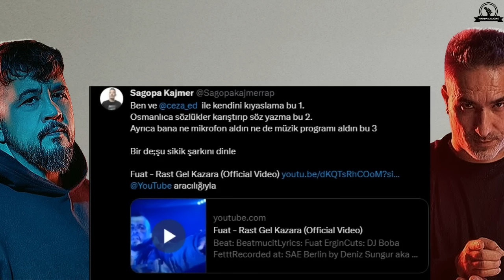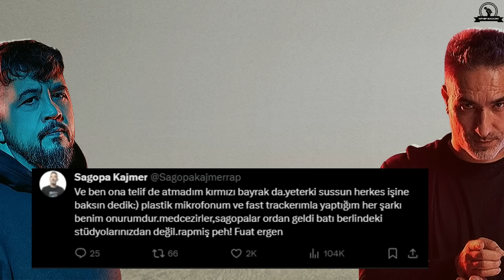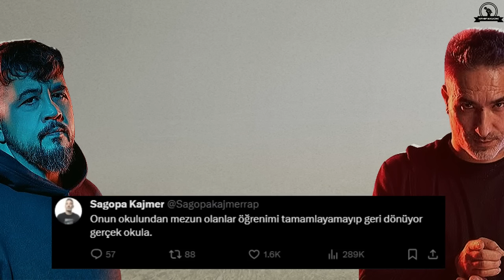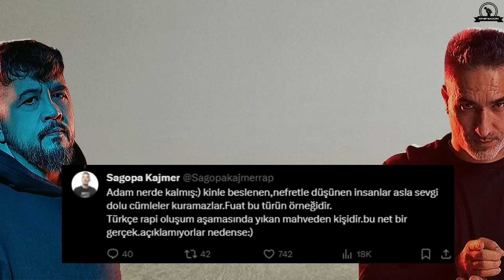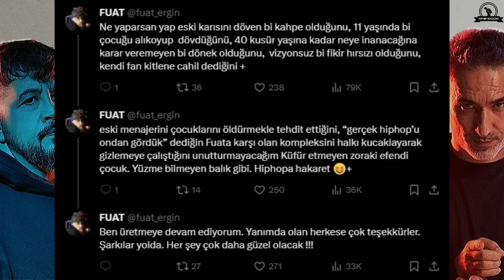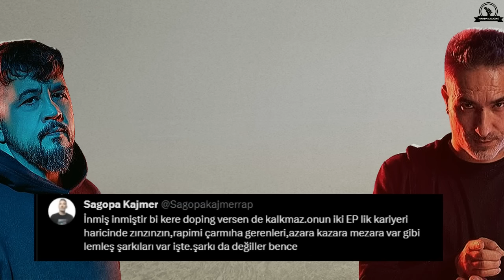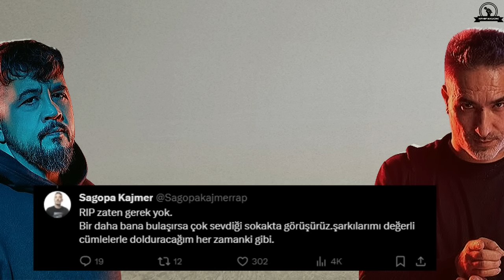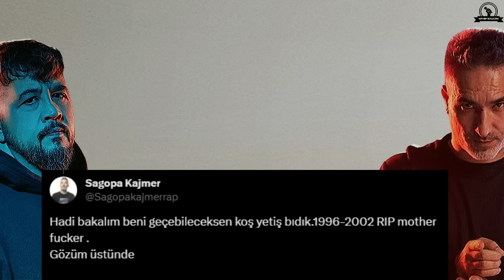Fuat vs. Sagopa Kajmer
Fuat Ergin, Ali Biçim ve Mesut Can Tomay'ın Soba Podcast'inin 14.bölümüne konuk oldu. Fuat Ergin, 1999 yılında Türkiye'ye ilk geldiği dönemlerde Sagopa Kajmer'in evinde yaşadıkları bir olayı da anlattı. Bu hikayenin üzerine Sagopa Kajmer'de Fuat'a X üzerinden yanıt verdi ve ikilinin arasında bir tartışma yaşandı...